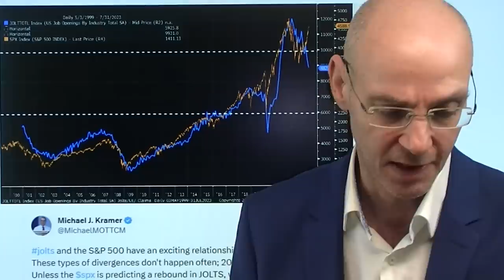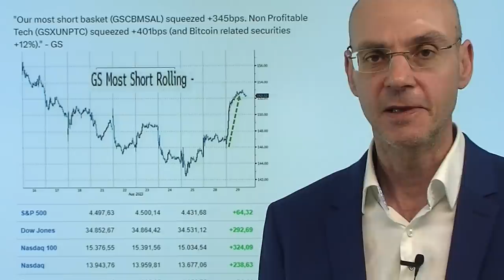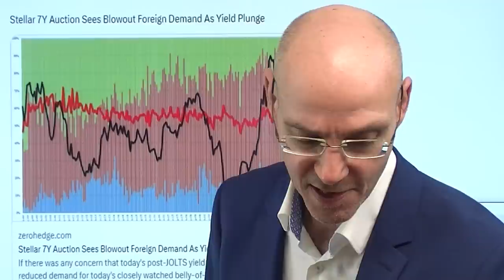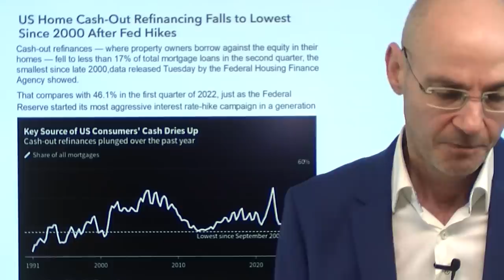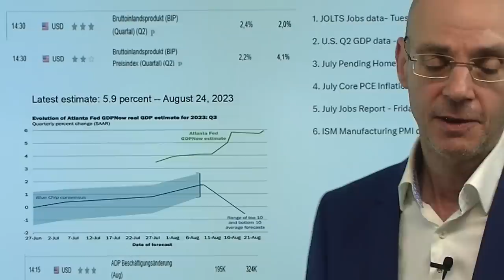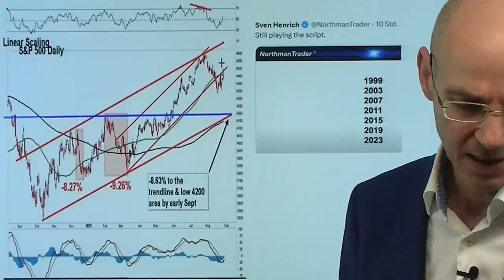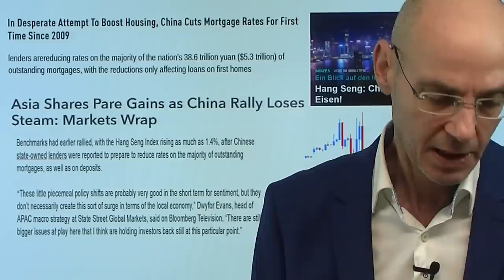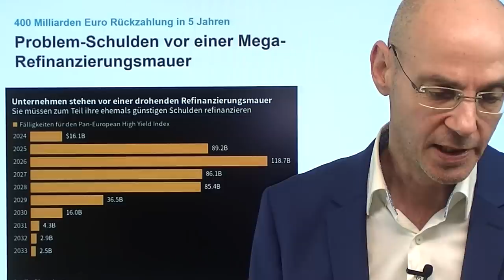Aktienmärkte: Mehr als eine Gegenbewegung? Rally auf dem Prüfstand! Videoausblick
Hinweise aus Video:

1. Europäische Aktien dürften fallen wegen schwacher Wirtschaft

2. Problem-Schulden vor einer Mega-Refinanzierungsmauer

Gestern die stärkste Rally für die US-Aktienmärkte seit Juni - Auslöser waren die schwachen US-Arbeitsmarktdaten (JOLTs). Damit ist aus Sicht der Märkte die Wahrscheinlichkeit für eine Zinsanhebung der Fed gesunken: Dollar und Renditen fielen - was gut für die US-Aktiemärkte ist. Letztere waren überverkauft und suchten nur einen Anlaß für eine Gegenbewegung, die dann die JOLTs boten. Aber ist das mehr als nur eine Gegenbewegung gegen den zuvor schwachen August-Trend? Heute kommt der nächste Test für die Rally: das US-BIP und die ADP-Arbeitsmarkdaten stehen an (14.30Uhr und 14.15Uhr). Sollten die Daten stärker als erwartet ausfallen, würde das gestrige Rally-Narrativ - die Fed werde die Zinsen nicht mehr anheben - mit einem dicken Fragezeichen versehen. Die US-Indizes jedenfalls haben ihre Überverkauftheit inzwischen abgebaut..